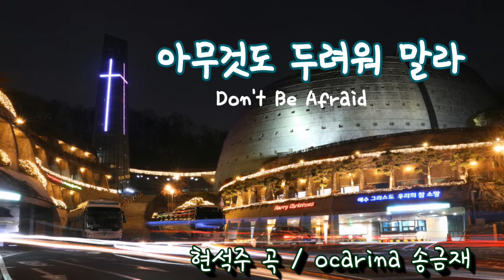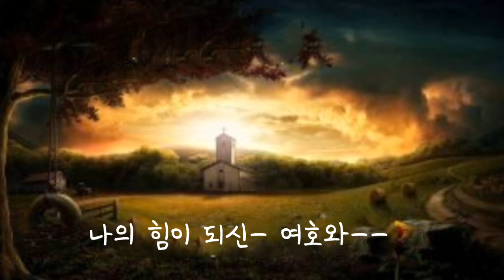[오카리나 찬양]아무것도 두려워 말라/송금재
==현석주 곡==

  아무것도 두려워 말라
  주 나의 하나님이
  지켜 주시네

  놀라지 마라
  겁내지 마라
  주님 나를 지켜 주시네~

나의 산성, 나의 요새
나의 소망~
나의 힘이 되신 여호와께
나의 모든 것을 맡깁니다~